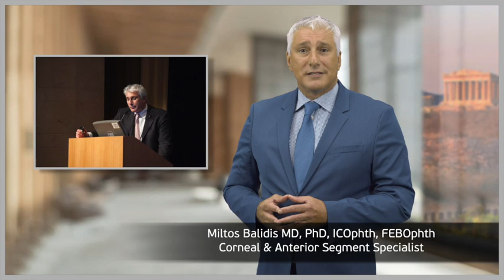ESCRS Board Candidacy | Miltos Balidis MD, PhD, FEBOphth, ICOphth